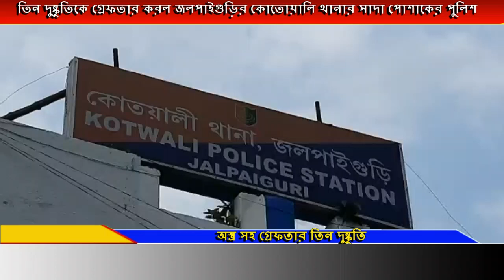গাড়ি ছিনতাইয়ের আগে তিন দুষ্কৃতিকে গ্রেফতার করল জলপাইগুড়ির কোতোয়ালি থানার পুলিশ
গাড়ি ছিনতাইয়ের আগে তিন দুষ্কৃতিকে গ্রেফতার করল জলপাইগুড়ির কোতোয়ালি থানার পুলিশ,ধৃতদের কাছ থেকে উদ্ধার হয়েছে একটি পাইপগান, এক রাউন্ড তাজা কার্তুজ,ধারালো অস্ত্র,বাজেয়াপ্ত করা হয়েছে একটি জাইলো গাড়ি